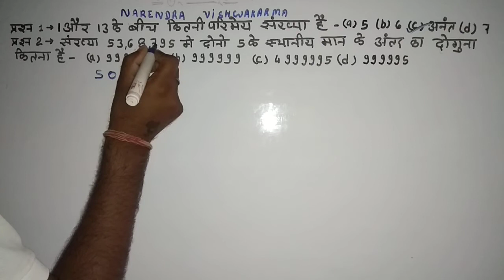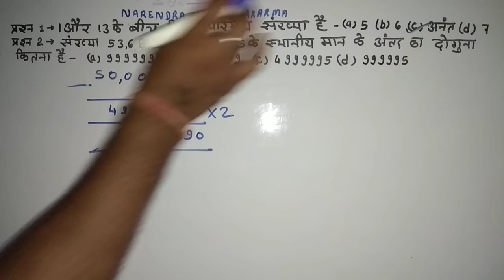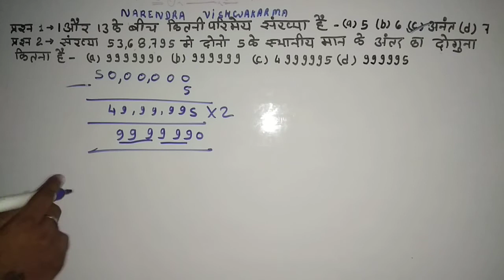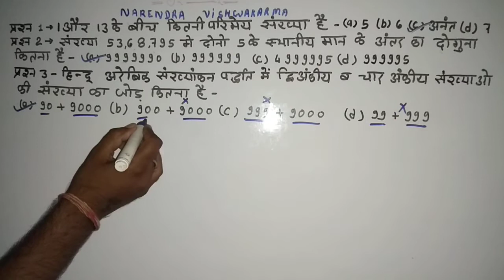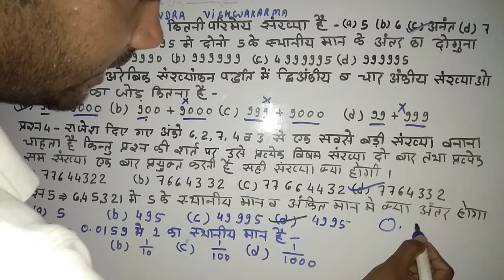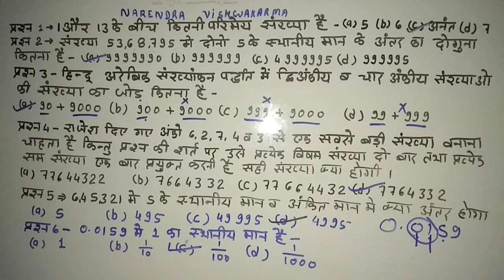ganit tet | math varg 3 part 12 | ganit prathmik shikshak bharti pariksha ke liye very most question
math varg 03 part 12
मै आपको इस video मे प्राथमिक शिक्षक भर्ती परीक्षा के लिए गणित  को समझाऊँगा ।

           🙏🙏धन्यवाद साथियो🙏🙏